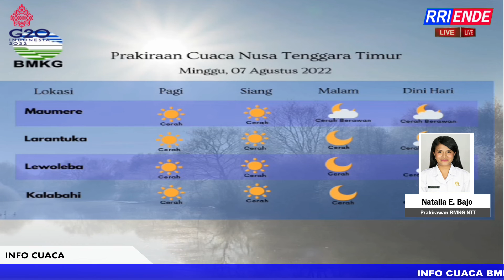INFO CUACA BMKG NTT HARI INI 07 AGUSTUS 2022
Presenter: Anthonia Nona
Operator : Aboed Ricardus